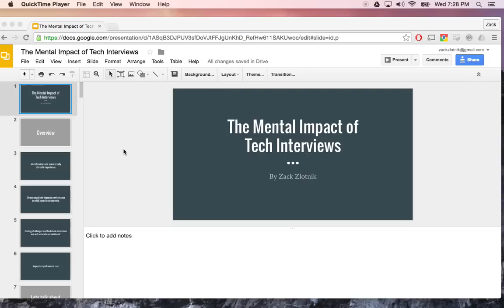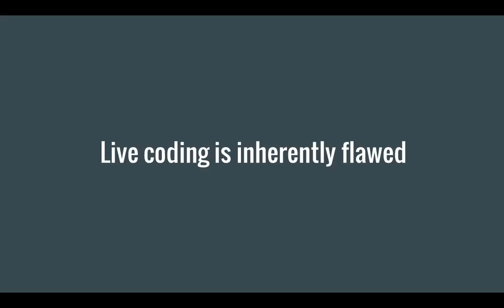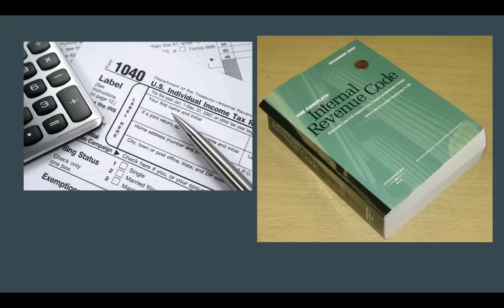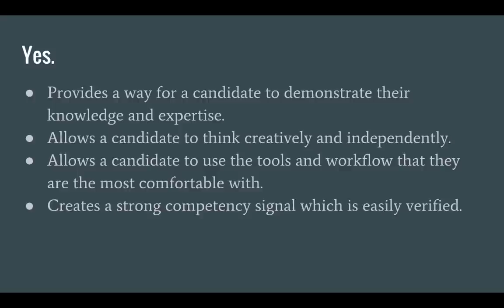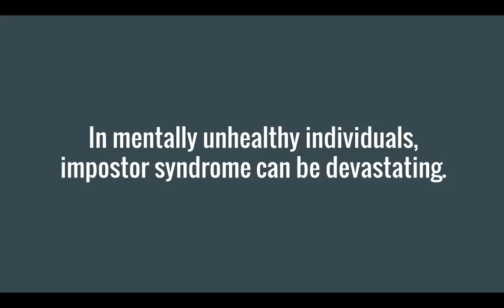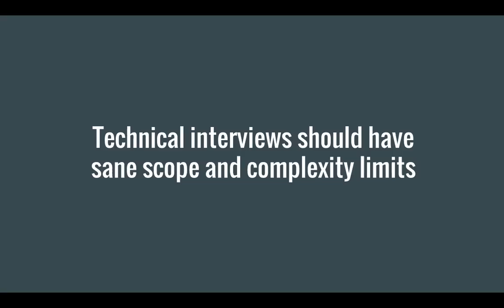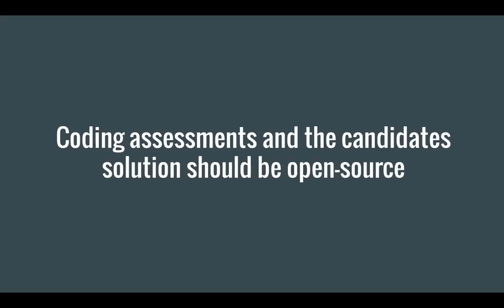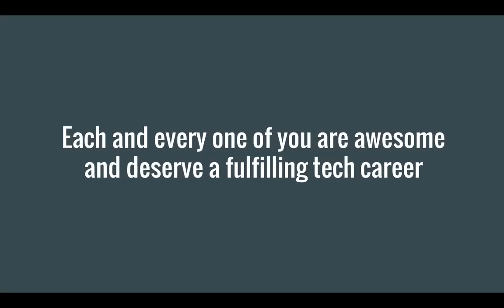The Mental Impact of Tech Interviews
Presented by Zack Zlotnik at Code & Supply in Pittsburgh, PA.